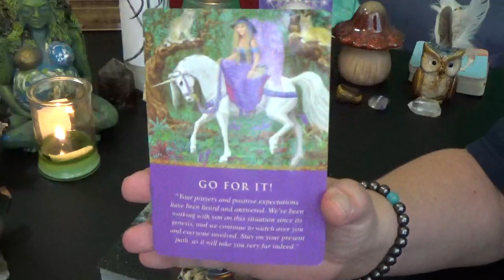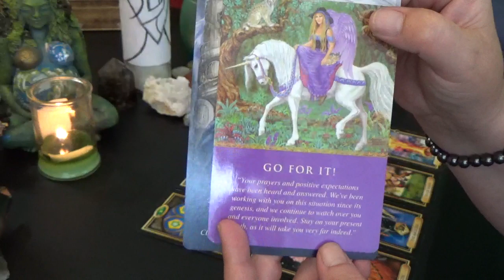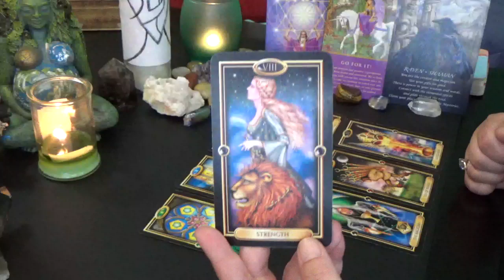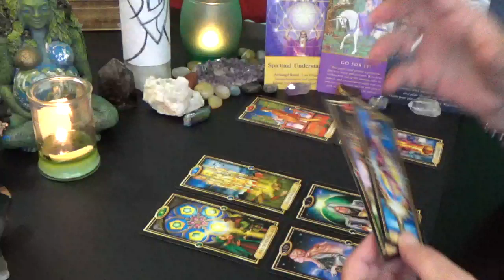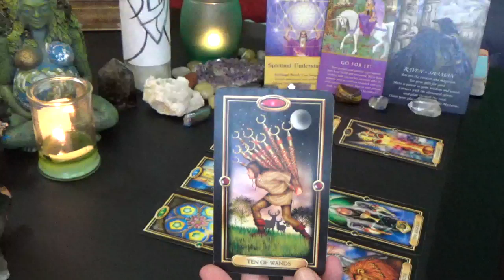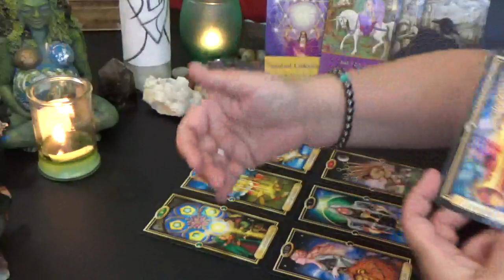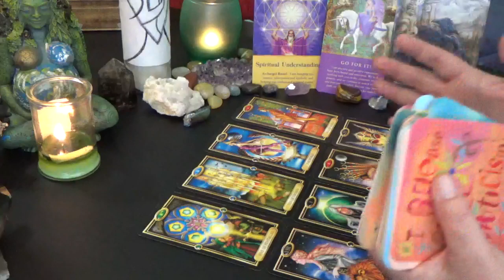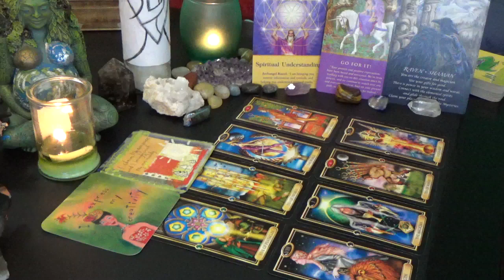DAILY TAROT READING w/TARIA (WED)17th JULY 2019 "SPIRITUAL UNDERSTANDING"